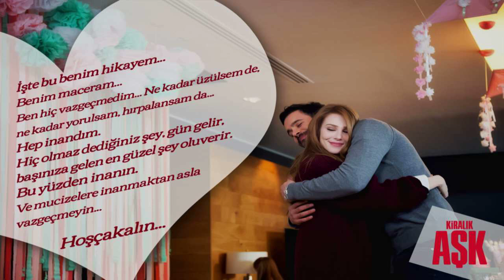Kiralık Aşk Final Bölümü Kamera Arkası - Veda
Kiralık Aşk Final Bölümü Kamera Arkası

2015 Haziran’da Star ekranlarında başlayan “Kiralık Aşk” kısa sürede zirveye yerleşti. Yapımcılığını Ortaks Yapım’dan Melda Perahya Yalçın ve Mehmetcan Yüksel’in üstlendiği başarılı dizi 2. Sezonu ile her Cuma 20:00’da sizlerle olmaya devam ediyor.
Dizinin konusu;
Tam her şey bitti dediği anda kapısını çalan mucizeye hayır diyemeyen Defne, 6 aylık bir aşk oyunu teklifini kabul eder. Buna göre, ülkenin en başarılı iş adamlarından birini kendisine aşık etmek zorundadır. Bu yoldaki en büyük yardımcısı ise gerçekten aşık olduğu adamdır. Bu korkunç karmaşa, çılgın bir aşk üçgenine dönüşürken, hayatın en gerçek sorularından biriyle yüzleşir.
Aşkımızı biz mi seçeriz, yoksa o mu bizi seçer?

7 den 77 ye herkesin gönlünde taht kuran Ortaks Yapım’ın Kiralık Aşk’ının senaryosu Meriç Acemi’ye ait.

Sevilen dizi Kiralık Aşk’ ın yönetmen koltuğunda ise Şenol Sönmez oturuyor.